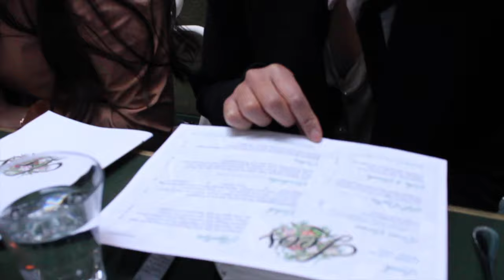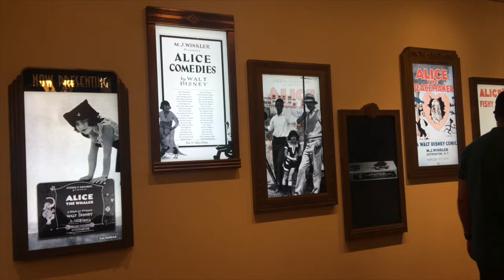TRAVEL DIARY || SAN FRANCISCO 2017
I am so thankful I got to travel to San Francisco and spend time with a few of the most incredible ladies. It was a dream to say the least! I hope you enjoy this little video of some of our adventures!